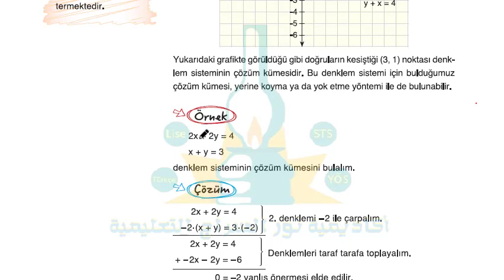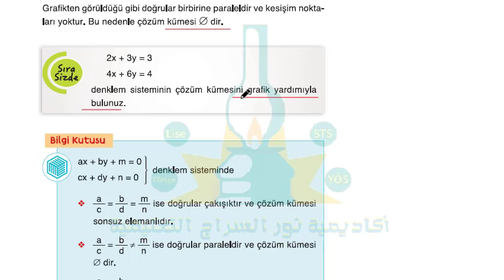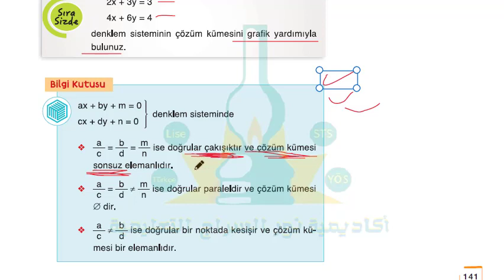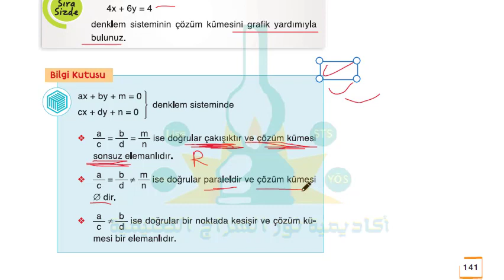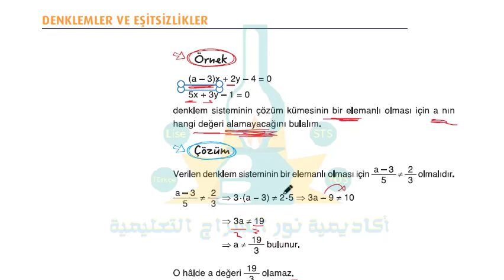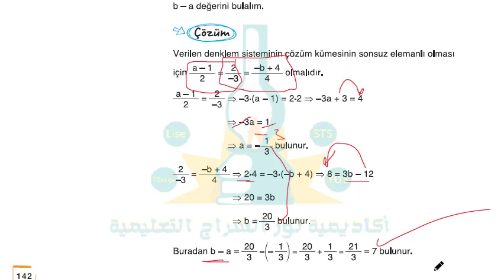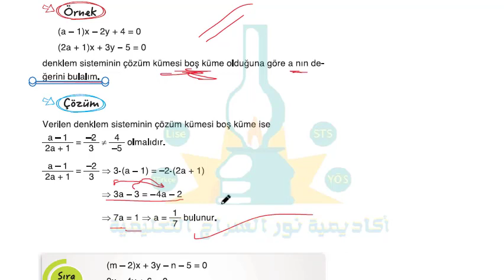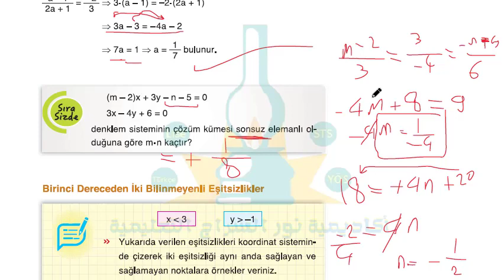الصف التاسع مادة الرياضيات المعادلات والمتراجحات Matematik 9 sınıf 140 143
شرح مادة الرياضيات الصف التاسع المنهاج التركي المعادلات والمتراجحات